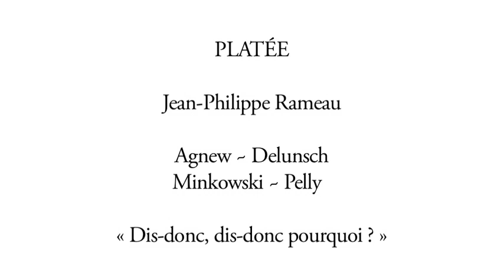Platée - Opera Online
PLATÉE
Jean-Philippe Rameau
Agnew ~ Delunsch
Minkowski ~ Pelly

« Dis-donc, dis-donc pourquoi ? »